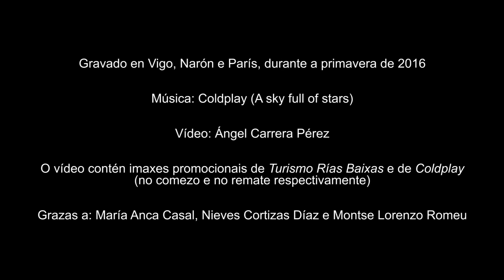Despedida da Promoción 2016 do Feal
Despedida da Promoción 2016 do CPI do Feal (Narón).

4º A:

Lorena Basoa Montero
Michelle de Gregorio Otero
David Díaz Fernández
Laura Doce Pato
Marta Doce Pato
Olga Gil Peñas
Vanesa López Sequeiro
Tania Pérez Gómez
Óscar Riesgo Díaz
Sergio Riesgo Díaz
Alejandro Rúa García
Joanna Vaamonde Veras

4º B:

Marcos Amado Pereira
Luis Ángel Calderón Santos
David Couce López
Raúl Hermida Ramos
María Lamas Perret
Iago Lata López
Fany López Pouso
Manuela Meizoso Márquez
Joel Muíño Sande
Kevin Pazos Romero
Aroa Pérez Aldao
Juan Pita Mosquera
Carlota Prieto Pérez
Paula Rodríguez Vilasuso
Rebeca Santamarina Fernández
Alicia Santos Lago
Raúl Souto Díaz

Gravado en Vigo, Narón e París, durante a primavera de 2016.

Vídeo: Ángel Carrera Pérez
O vídeo contén imaxes promocionais de Turismo Rías Baixas e Coldplay (no comezo e no remate respectivamente).
Grazas a: María Anca Casal, Nieves Cortizas Díaz e Montse Lorenzo Romeu.